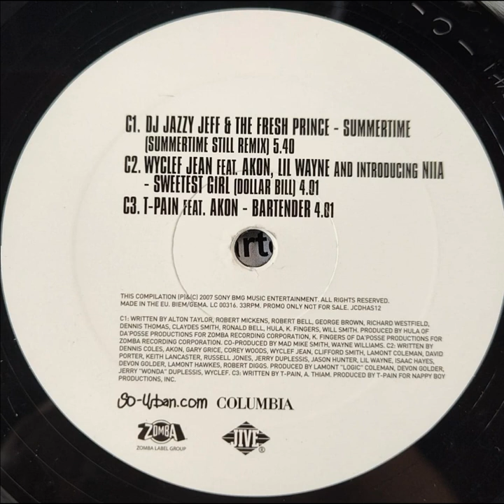Wyclef Jean Feat. Akon, Lil Wayne - Sweetest Girl Dollar Bill [So Urban]